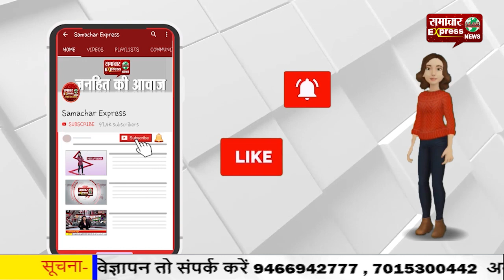तहसीलदार करनाल राजबक्श सिंह की ओर से दीपावली पर्व की बधाई